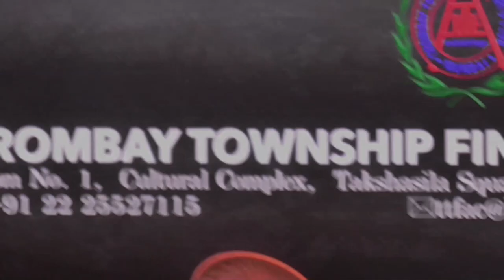DIY Angel Wings (Part I) || Cosplay Wings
Hi Friends!
Let's learn to make "Angel Wings - Cosplay Wings".

This two part series will help you build your very own Angel Wings - Cosplay Wings. The main material used here is EPE Foam.

and enjoy more such wonderful creations, made using Foam

Video: by Kumari Anjana Anup

This Channel has a collection of Prize Winning Fancy Dress (Homemade) Costumes, Science Projects, Cooking, Documentaries, Songs by Anurag, Award Winning Short Films, Sun Board Crafts, Foam Craft etc.